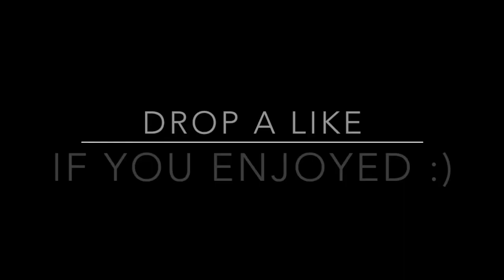ALMOST Back to Back KILLCAMS!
Ratings are appreciated :) Thanks everyone, peace.

The “FaZe Swan” jersey is for sale!

:D